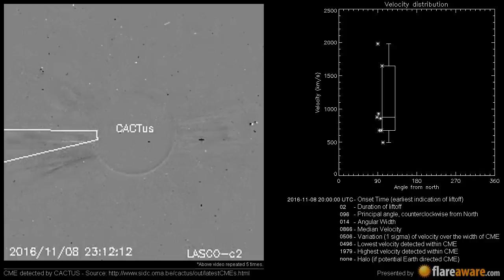A Non Earth directed CME at 2016-11-08 20:00:00 UTC